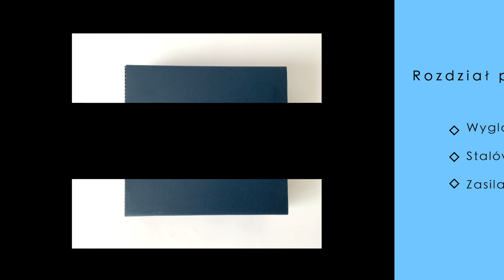Montegrappa Elmo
Prezentacja pióra wiecznego Montegrappa Elmo.

00:00:00 Czołówka
00:00:34 Wygląd, stalówka, zasilanie
00:03:35 Wymiary, waga, porównanie
00:04:30 Pisanie i podsumowanie
00:05:58 Końcówka